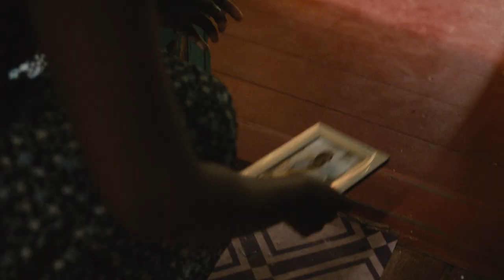When Morning Comes trailer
Nine-year-old Jamal (a radiant Djamari Roberts) is getting bullied at school and his mum -- a widow -- decides she needs to get him out of Jamaica and educated in Canada, with his grandmother. Only one problem: Jamal is not on board. Writer-director Kelly Fyffe-Marshall paints such a warm, loving picture of Jamaica, you can see his point. Over the course of the movie he takes a fond farewell to people and places, and Fyffe-Marshall's personal investment in this fresh spin on an immigrant's tale is palpable.

Playing at VIFF Studio Theatre from Aug 18, 2023